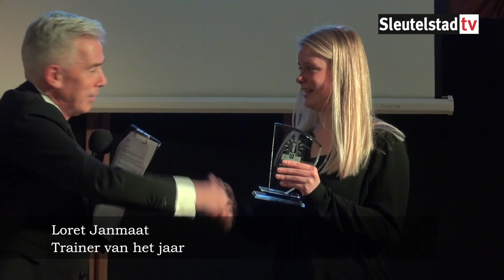Sportverkiezing Zoeterwoude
De winnaars van de Sportverkiezingen in Zoeterwoude zijn bekend! De prijzen werden vrijdagavond uitgereikt in De Meester.

De winnaars van 2017:

Sportman - Gert-Jan van Doorn
Sportvrouw - freestyle snowboarder Babs Barnhoorn
Sportploeg - K'dans, jazzdans B t/m 19 jaar
Sportvereniging - IJsclub Zoeterwoude
Talent van het jaar - turnsters Maud Kuipers en Lot van der Hoeven
Trainer - turnjuf Loret Janmaat
Sportvrijwilliger - Nely van der Loo van IJsclub Zoeterwoude